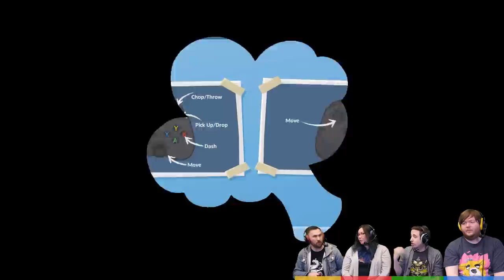Overcooked 2 - GET THREE STARS! (4 Player Gameplay)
More Overcooked 2! We are on a mission to complete all the 3-star levels we're missing!